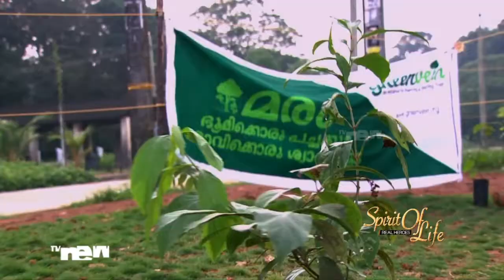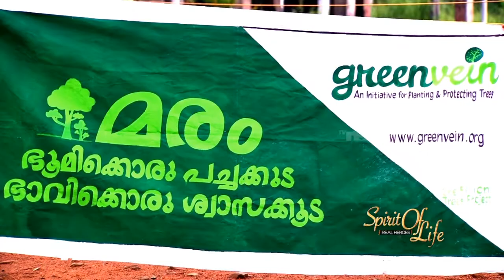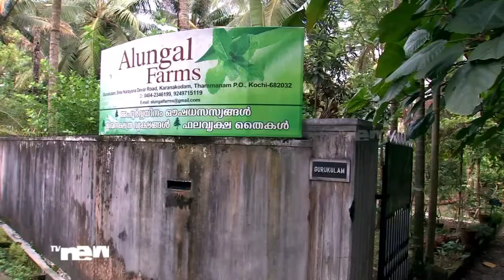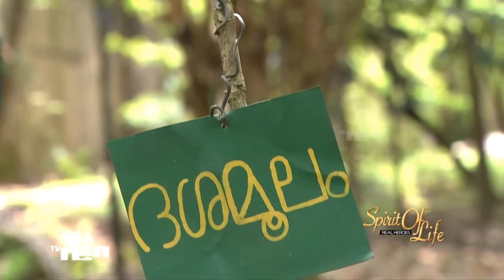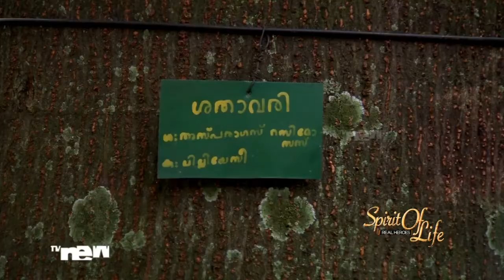'Greenvein' aimed at planting and protecting trees - Spirit Of Life | TV New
Non Profit Organisation 'Greenvein' aimed at planting and protecting trees